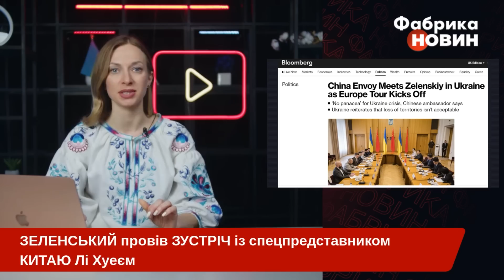☝️Посланець КИТАЮ РОЗІЗЛИВ на зустрічі з ЗЕЛЕНСЬКИМ! Банковій дали ПІДЛИЙ ПЛАН, Путін в ІСТЕРИЦІ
Зеленський зустрівся із спецпредставником Китаю. Черговий ніж в спину ще донедавна нібито «найвпливовіших партнерів Росії». Путін знову ображений, а Китай веде переговори з головними ворогами РФ. Однак, позиція Китаю не змінилась - російську агресію називають конфліктом та щоразу наголошують на мирних переговорах. Міністерство закордонних справ Китаю повідомило, що Лі Хуей зустрічався і з Президентом України, і з міністром закордонних справ, і з головою офісу Президента Андрієм Єрмаком, і навіть з керівництвом Міноборони України. Однак офіційно українська сторона досі не підтвердила їхньої зустрічі. Детальніше про те, які обурливі заяви прозвучали – у матеріалі «Фабрики новин».